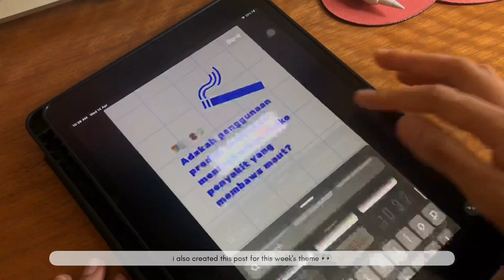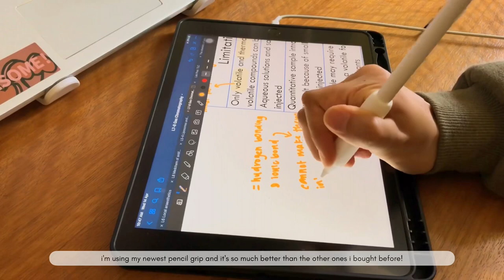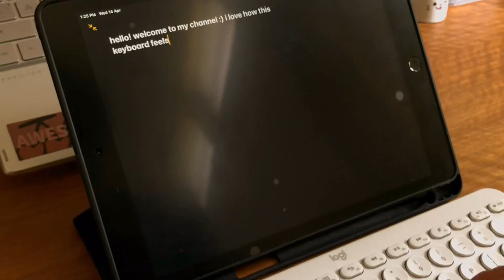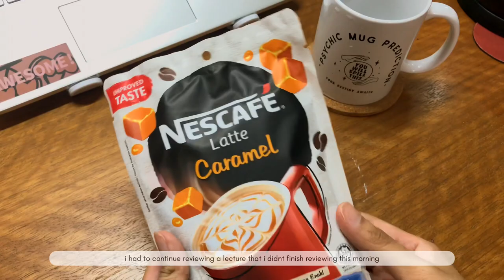daily vlog: ramadhan month, unboxing logitech k380 keyboard + pebble ʚ♡⃛ɞ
ramadhan has started and here is episode 1 of my daily vlog! i was a little bit insecure with how this vlog lasted for like 4 minutes but i guess it's great enough for a start 🥰

video editing tools:
❍ iphone 8
❍ inshot app